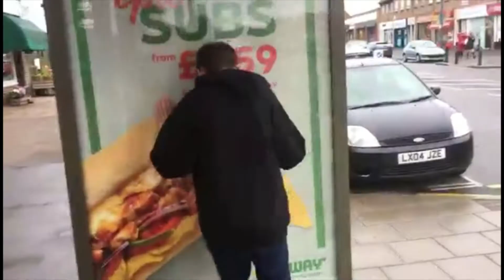WE HAD A FIGHT!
This is mostly stuff from my vlogs, well all of it is from my vlogs, also i wanted to post all the funny stuff that cant go on this channel as the video failed.
Thank to all my mates in this video, Harry .W, Aidon, Raf and Harry .K.